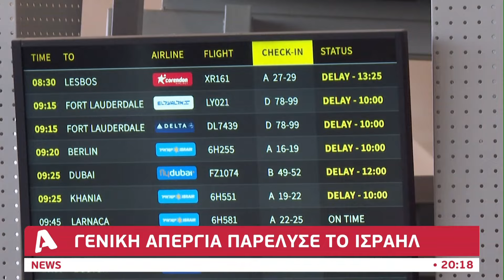Λαοθάλασσα οργής στο Ισραήλ μετά τον θάνατο των 6 ομήρων